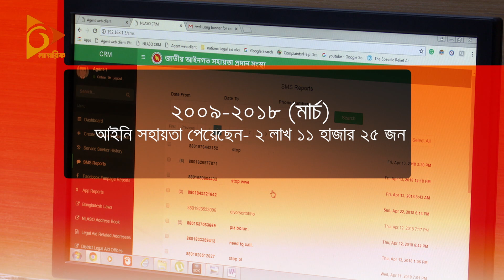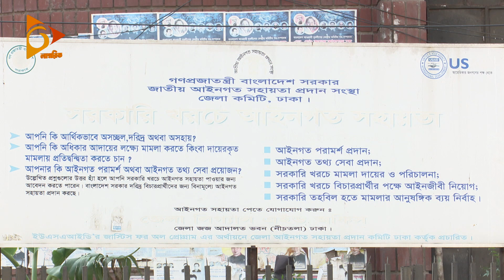Nagorik | সুবিধাবঞ্চিতদের জন্য সরকারের আইনি সহায়তা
আর্থিকভাবে অস্বচ্ছল ও সুবিধাবঞ্চিতদের আইনি সহায়তা দিতে ২০০০ সালে গঠন করা হয়, জাতীয় আইনগত সহায়তা প্রদান সংস্থা। সরকারি খরচে সংস্থাটি সমাজের প্রান্তিক মানুষকে আইনি সহায়তা দিয়ে আসছে। জাতীয় আইনগত সহায়তা দিবস উপলক্ষে সুবিধাবঞ্চিতদের আইনি সহায়তা নিয়ে নাগরিকের প্রতিবেদন।